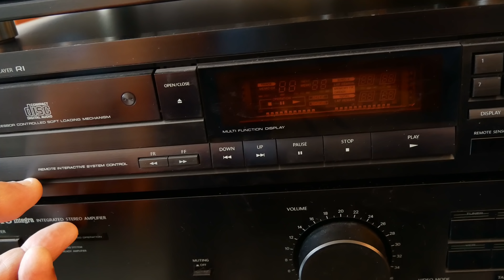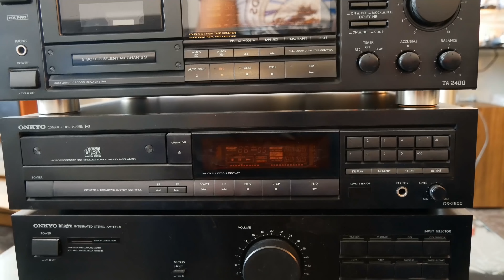Scoring and Unboxing Onkyo A-8170 - Phonar laser 400